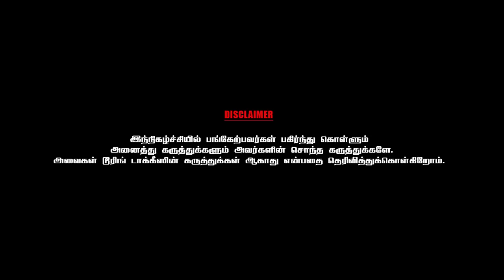ஒரு வருடமாக நடக்கும் 😮 வாடிவாசல் தயாரிப்பு பணிகள்- Producer S.Thanu | Part 13 | Chai With Chithra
Kalaipuli S. Thanu  is an Indian film producer, director and distributor, known for his films in Tamil cinema. He has produced several films through his two companies, V Creations and Kalaipuli Films International. Many of his films have been commercially successful, three of which are among the top-ten highest grossing Tamil films. He has won two National Film Awards, two Cinema Express Awards and one Filmfare Awards South.

 He initially started as a distributor and  publicity designer being responsible for christening Rajinikanth as "Superstar" and creating a 35 feet cutout of him in a theatre.He started his own company V. Creations and went on to produce commercially successful films with Vijayakanth in Cooliekkaran (1987), Nallavan (1988) and Pudhu Padagan (1990). His Vanna Vanna Pookkal (1992) directed by Balu Mahendra won the National Film Award for Best Feature Film in Tamil. He also did in a cameo appearance for a film Magalir Mattum in 1994. Kizhakku Cheemayile (1993) and Kandukondain Kandukondain (2000) won the Cinema Express Award for Best Film – Tamil. He has also produced films with Suriya in Kaakha Kaakha (2003), Maayavi (2005) and with Vijay in Sachein (2005), Thuppakki (2012) and Theri (2016). He collaborated with Rajinikanth for the first time for Kabali (2016).

He has produced four films with  Dhanush such as Velaiilla Pattadhari 2 (2017), Asuran (2019), Karnan (2021) and Naane Varuvean (2022).